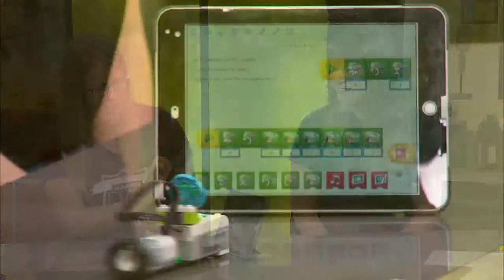GB Kroc Summer Programs